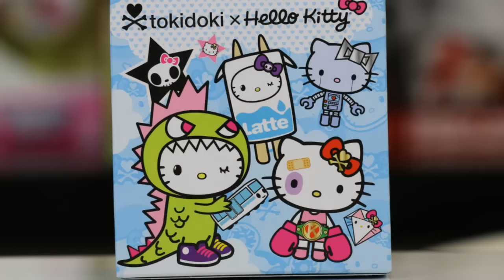SURPRISE TOKIDOKI HELLO KITTY Crossover BLIND BOX OPENING | SCORE!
We Have GEAR! Shirts, buttons and more!